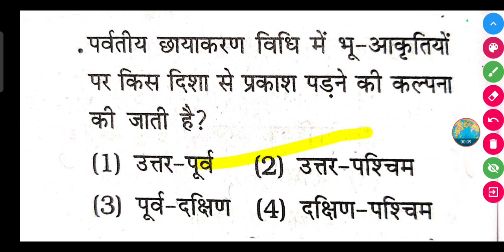पर्वतीय छायाकरण विधि में भू-आकृतियों पर किस दिशा से प्रकाश पड़ने की कल्पना की जाती है?